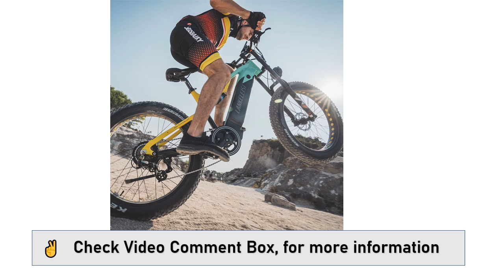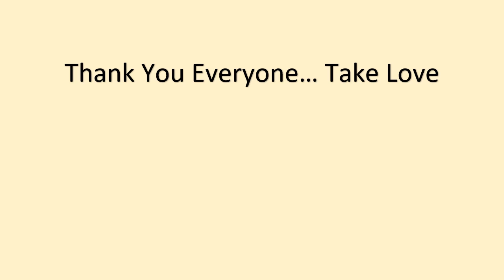LANKELEISI Electric Bike RV800 Bicycle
LANKELEISI Electric Bike RV800 48V 20AH 750W BAFANG Motor Electric Bicycle 26*4.0 Inches Fat Tire 150km Samsung Lithium Battery.